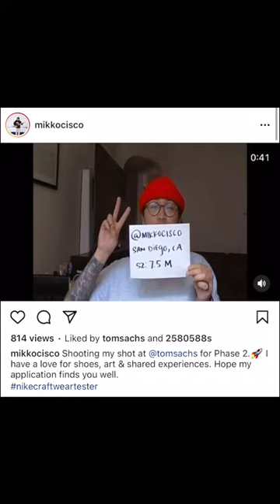WEAR TESTER: PHASE 2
END INTERMISSION

Phase 2 Wear Testers have been selected. Our experiment will resume Monday, May 03. We invite you ALL to follow along and participate in our weekly challenges alongside the Wear Testers, regardless of whether you were selected or not.

Video: Charlie Koss